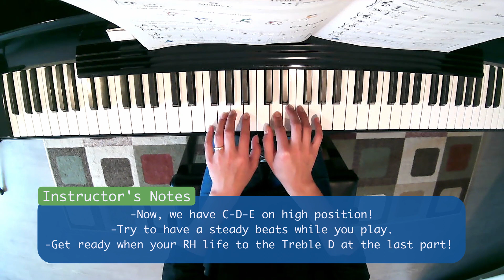Treble C D E - Piano Adventures Level 1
Piano: Yuju Jung

The 2nd Edition Level 1 Lesson Book introduces all the notes of the grand staff, elementary chord playing, and the concept of tonic and dominant notes. Students play in varied positions, reinforcing reading skills and recognizing intervals through the 5th. Musicianship is built with the introduction of legato and staccato touches. This level continues the interval orientation to reading across the full range of the Grand Staff. The 5-finger approach is presented here in a fresh, musically appealing way.

About Basic Piano Adventures
Piano Adventures has set a new standard for a new century of piano teaching. It is fast becoming the method of choice at leading university pedagogy programs and major teaching studios around the world. But more importantly, Piano Adventures is bringing smiles to the faces of thousands of piano students. It can do the same for your students.